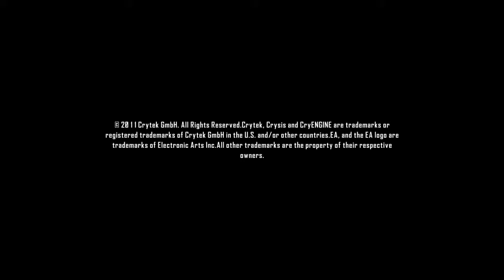Crysis2 "Less Tactical" Ingame [HD]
Not really tactical way of playing this game but its fun! :-)

SwissMAVERICK